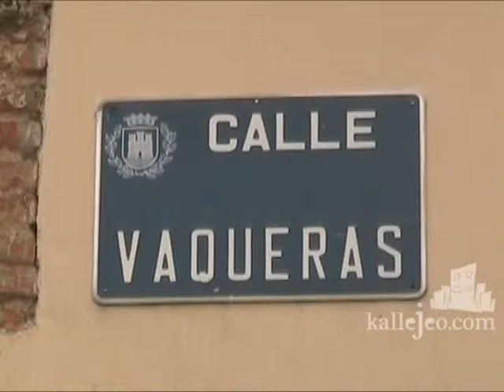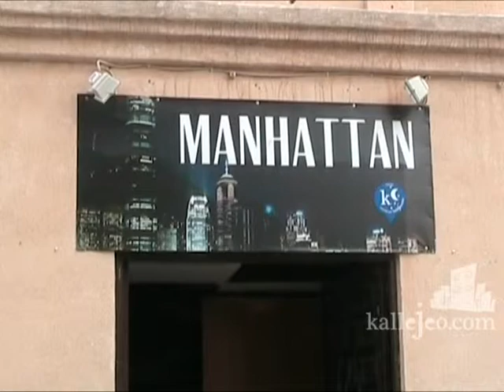Bar de copas Manhattan ,en Alcalá de Henares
Bar de copas situado en la calle Vaqueras, número 1, donde podrás disfrutar de una noche de diversión en compañía de tus amigos con su billar, sus televisores y sus fiestas temáticas.